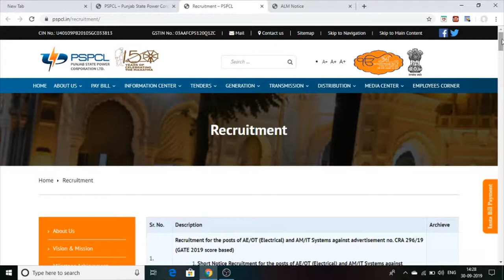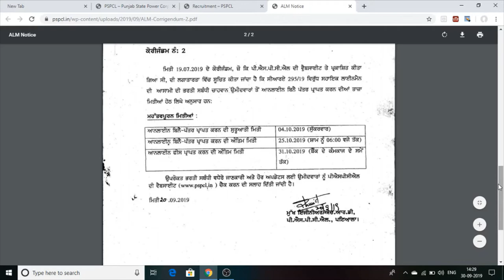[ਪੰਜਾਬ ਬਿਜਲੀ ਬੋਰਡ] ਨਵੀਂ ਨੌਕਰੀ ਦੀ ਖ਼ਬਰ 3500 ਲਾਈਨਮੈਨ PSPCL JOBS PUNJAB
hello dosto punjab bijli board vich new update job vacancies lineman di  4 oct. to start ho rahi hai

tuci kiwe apply kar sakde ho fone te ghar baith ke eh v main apni videos vich das dewanga